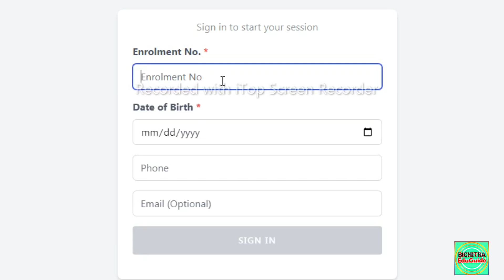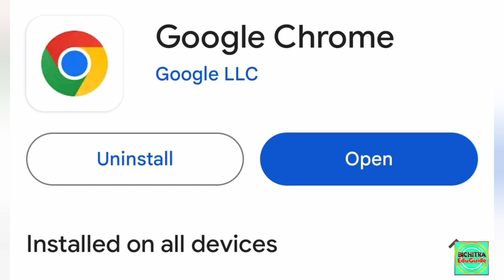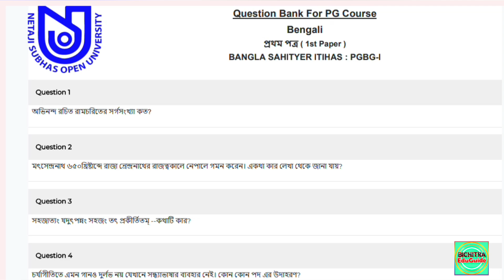NSOU PG ASSIGNMENT ANSWER | Nsou PG Assignment 2024 | Netaji Subhas Open University PG Assignment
Nsou Study Centre List Pdf Download Link  (ALL OVER WEST BENGAL)

        **SYLLABUS**

Hello Friends,
Bichitra Eduguide
মাধ্যমিক, উচ্চমাধ্যমিক,
বি. এ,
এম.এ ,
এস.এস.সি
নেট সেট

Shekhar Sahis
M.A (Double), B.Ed

Your Querries:
1) Nsou pg assignment 2024
2) NSOU PG Assignment Submission 2024
3) Nsou Pg assignment Answer
4) PGBG Bengali assignment Answer
5) PGHI History assignment Answer
6) PGED Education assignment Answer
7) PGEG English assignment Answer
8) PGED Geography assignment Answer
9) PGPS Poltical Science assignment Answer
10) PGBG1 PGBG2 PGBG3 PGBG4 assignment Answer
11) PGBG5 PGBG6 PGBG7 PGBG8 assignment Answer
12) Netaji Subhas Open University assignment Answer
13) Netaji Subhas Open University PG Assignment
14) Netaji Open PG Assignment answer
15) Bichitra Eduguide Youtube Shekhar Sahis
16) Nsou Pg Bengali Assignment Answer